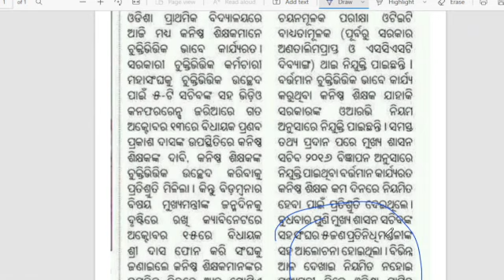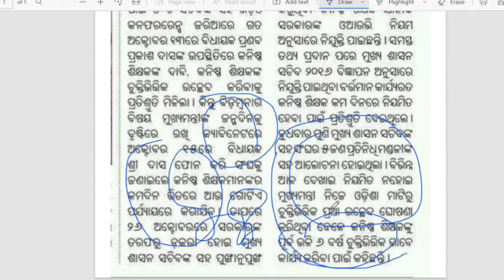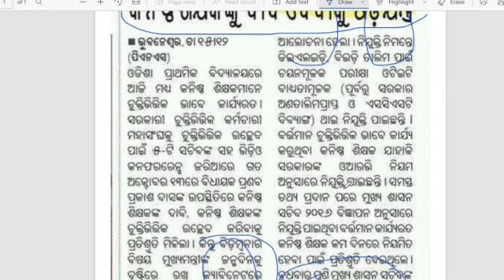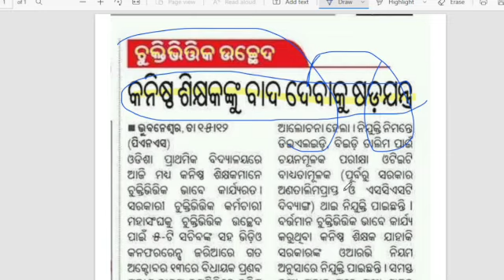Regularisation process/DSE MEMO/Junior Teachers/batch 2004-2014/ controversy